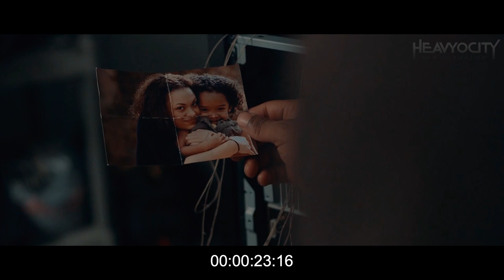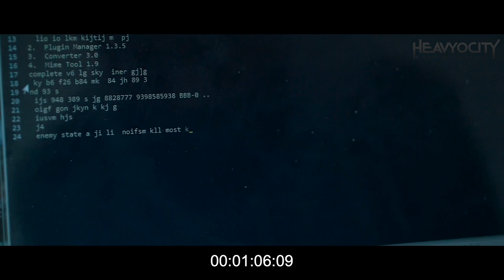heavyocityfoundationsscoringcomp-Phil Wallace-Braveheartz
As it says on the tin. A scoring competition in which the composer could only use the free Heavyocity instruments. This track includes all of them and also some of the percussion loops from Heavyocity Play it Forward 2021